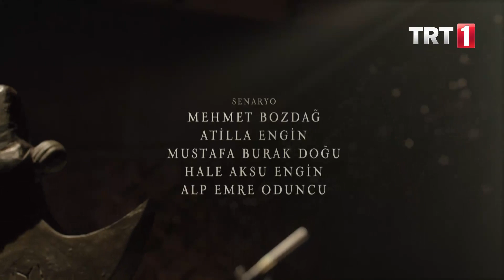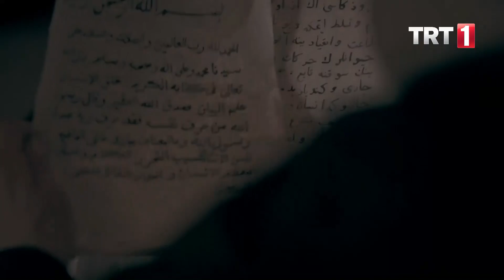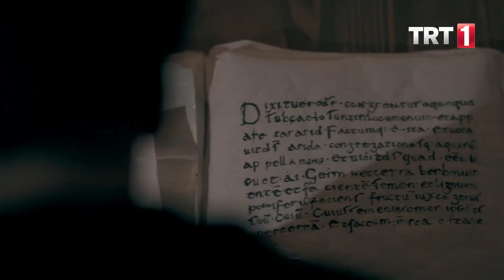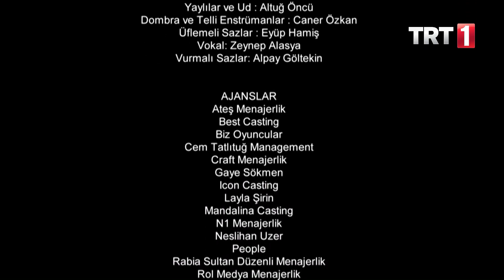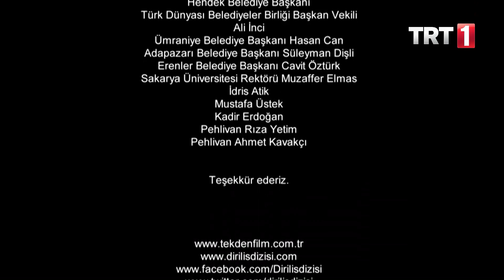Diriliş Ertuğrul 3. Bölüm Engelsiz